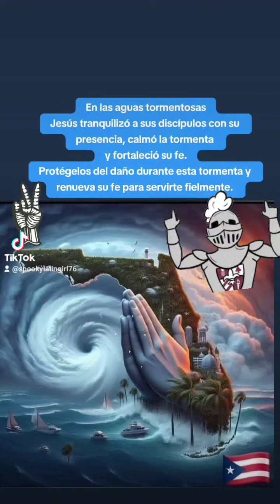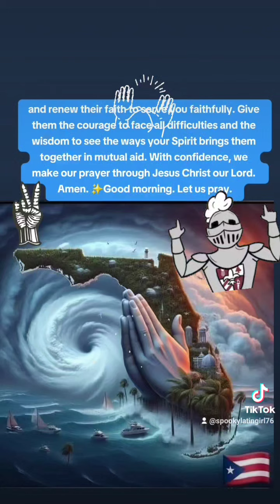October 9, 2024